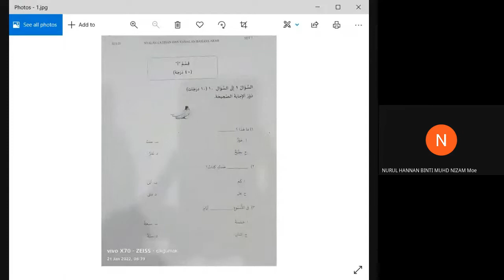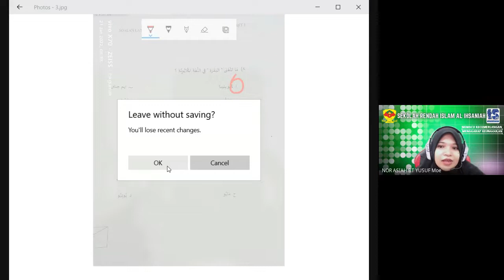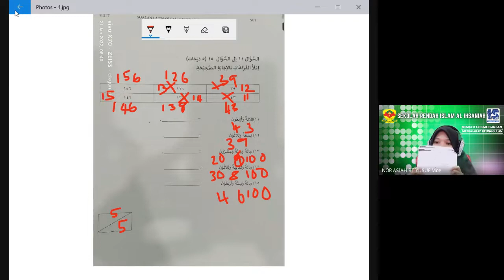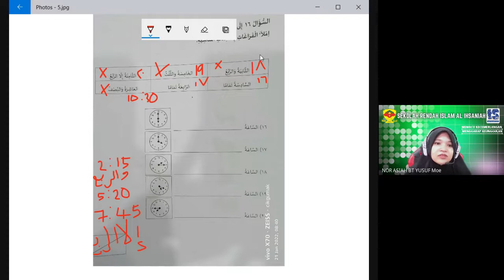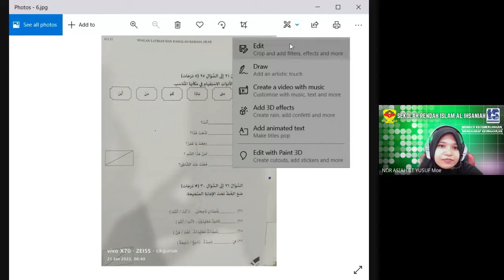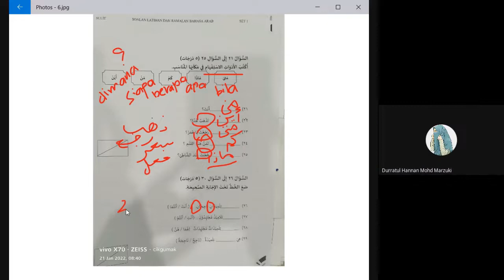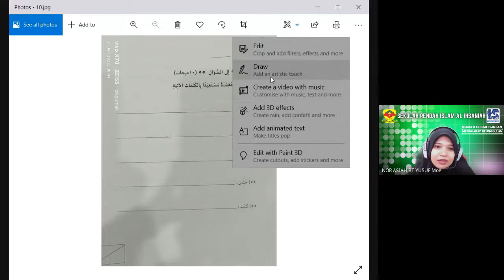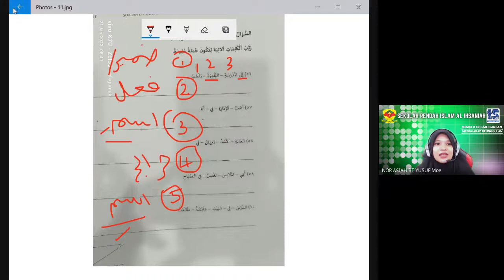PERBINCANGAN SET SOALAN RAMALAN UPSRI BAHASA ARAB SRI AL IHSANIAH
Hasil rakaman perbincangan google meet berkenaan soalan ramalan UPSRI bahasa arab.
Sebarang kelemahan dan kekurangan harap dimaafkan